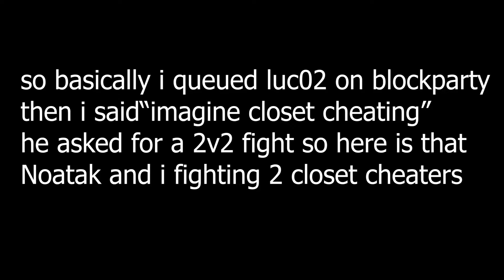fighting luc02 and yzf250 on the bridge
cloest cheaters suck